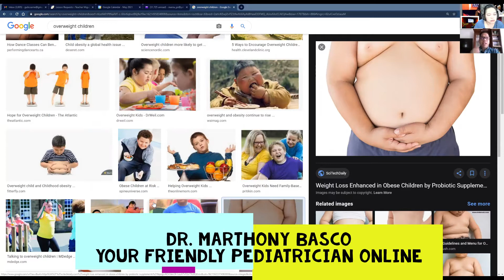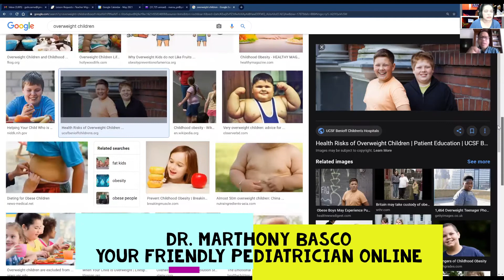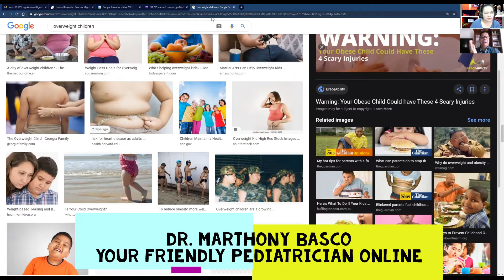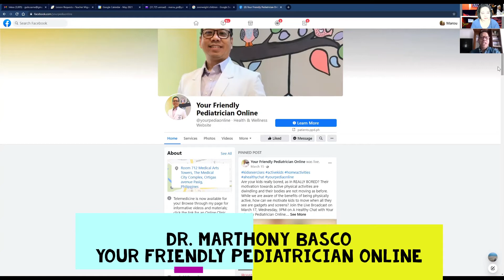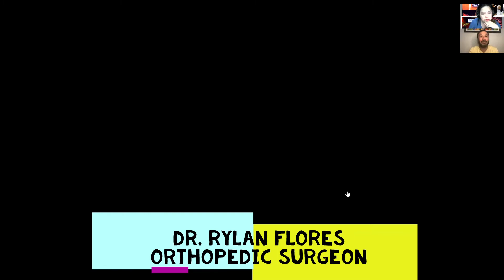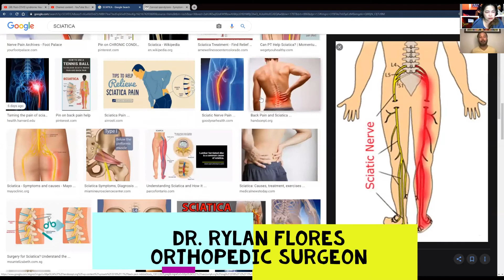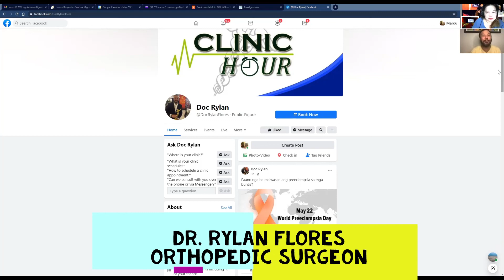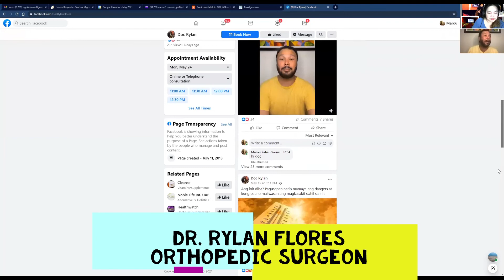KKB DOC ATO AND RYLAN MAY 23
OBESE NA BATA PUWEDENG MAGKA HYPERTENSION AT ANO ANG SCIATICA